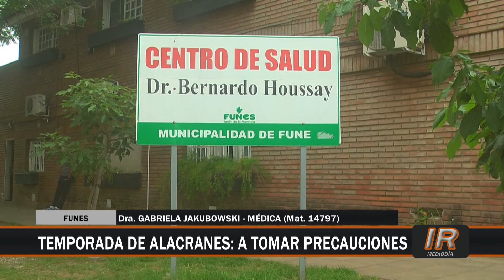Prevención y cuidados ante la aparición de alacranes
La secretaria de Salud del Gobierno de Funes dra. Gabriela Jakubowski señaló los cuidados y las prevenciones que deben tenerse ante los alacranes.